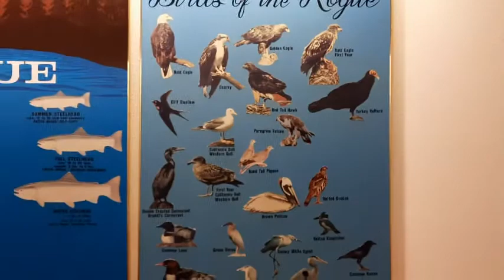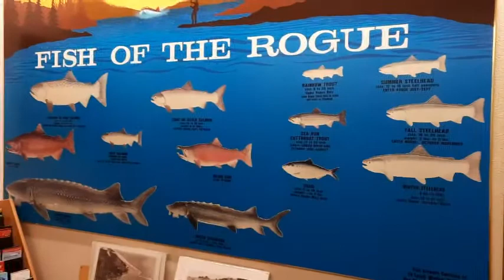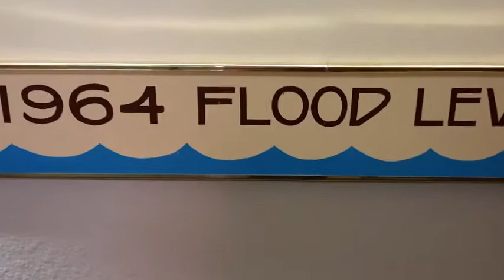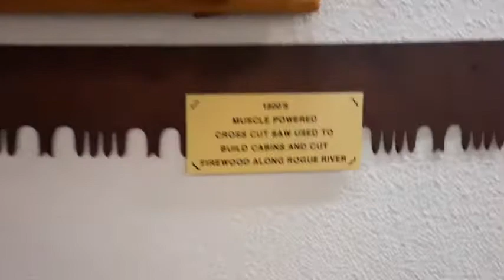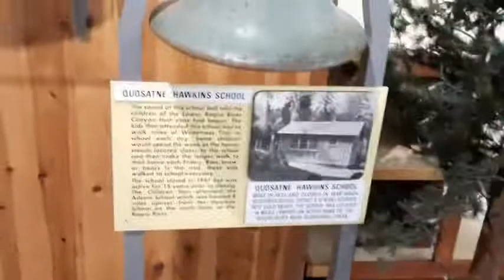drive to church and a little tour on Rouge River Museum | Gold Beach, OR | 091921 | Mama Yolly vlog2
Hi mga kagaya-gaya!

I'm back with my second vlog. This was taken a beautiful Sunday on my way to church and Rouge River Museum. I hope you enjoy!

- Mama Yolly